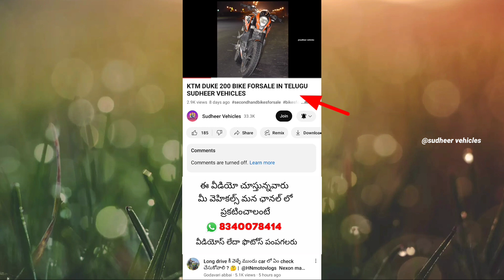MARUTI 800 CAR FORSALE IN TELUGU_BEST CONDITION CARS FORSALE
sudheer vehicles